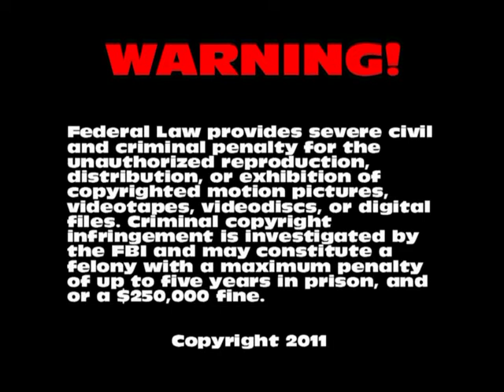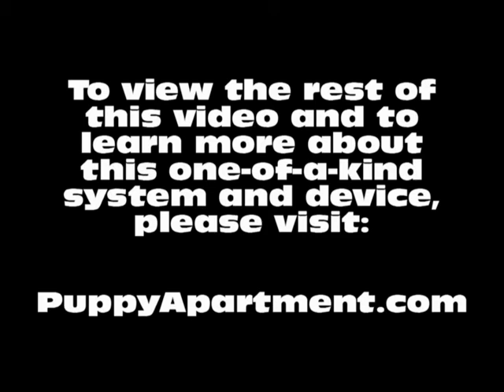Potty Training Puppy Apartment - Puppy Potty Training Tips for an Apartment!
Puppy potty training tips. has the solution. The Potty Training Puppy Apartment has taken all the benefits of the most popular potty training methods and combined them into one magical device and potty training system. This device and system has revolutionized how modern puppies are potty trained. Puppy potty training tips are just a click away. Potty training your puppy or dog has never been easier!